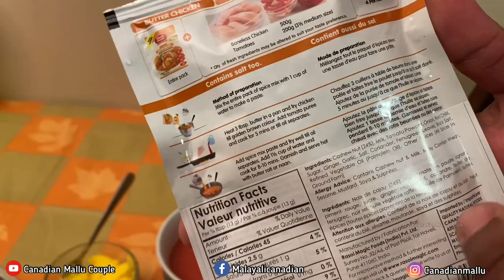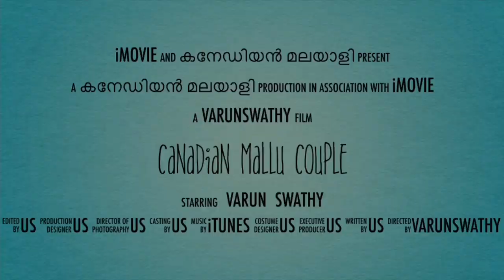BUTTER CHICKEN | CHICKEN CUTLET | RASOI MAGIC | EASY COOKING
Here we are with another Cooking Vlog

Swathy’s special Chicken Cutlet

My favourite

I want everybody try these once.

You all will love it !